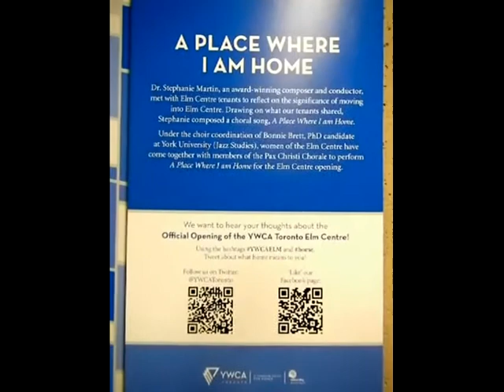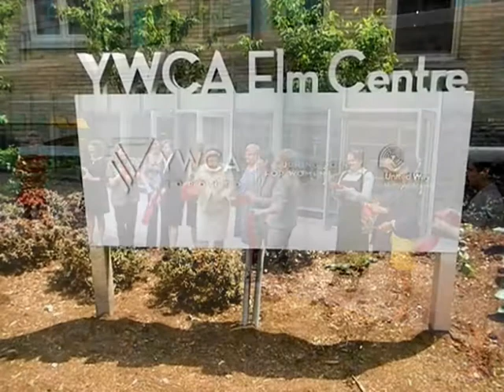HiMY SYeD -- YWCA Elm Centre Official Opening 87 Elm St. Toronto Ontario Canada, Tuesday May 22 2012